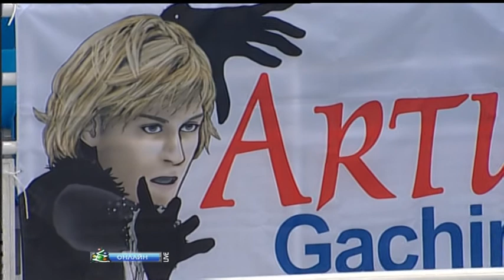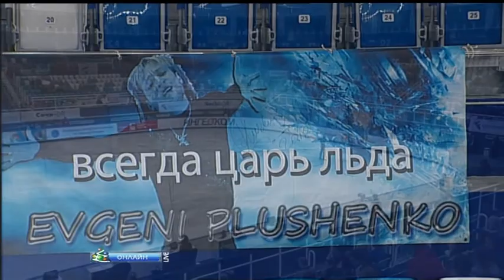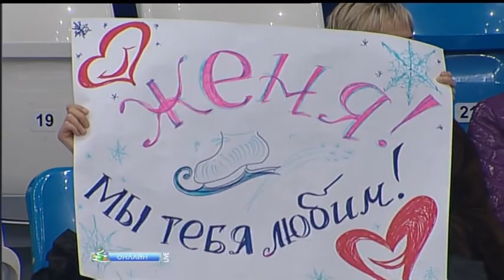2012-13 RN Men SP